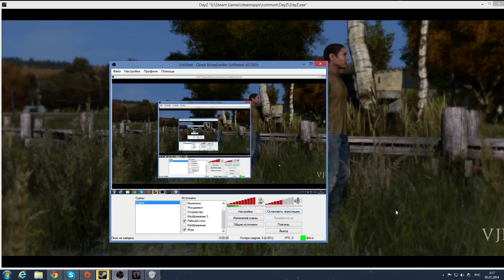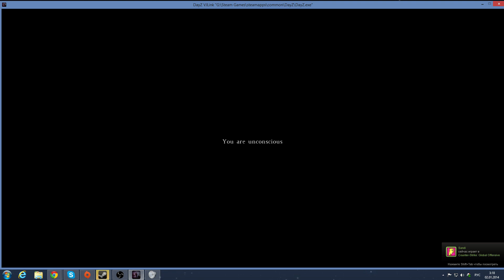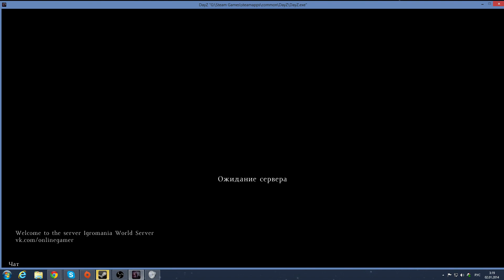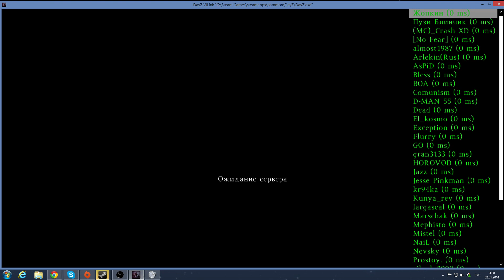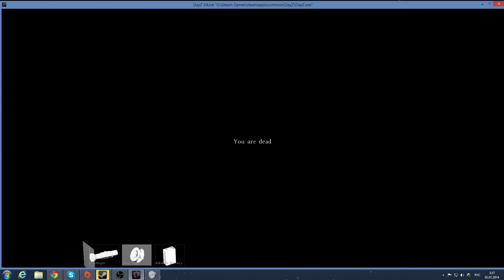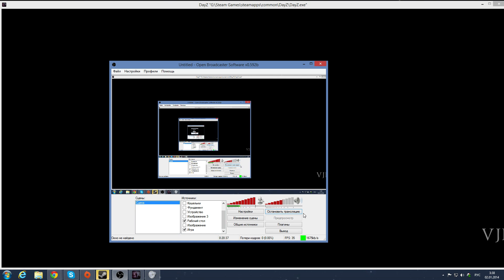Суровые приключения азиаточки в dayz 2014